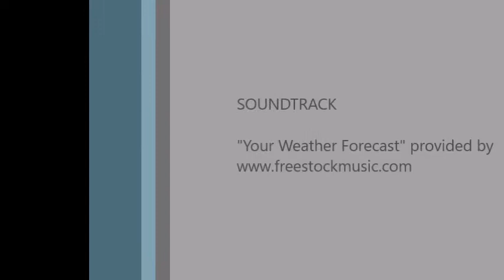Tzav with Rabbi Ellie